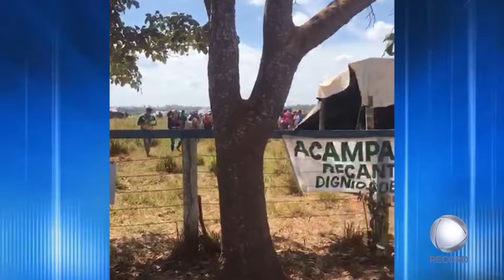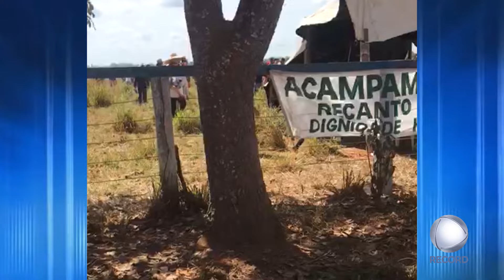INVASAO DE TERRA REGISTRADA EM NOVO MUNDO, POLICIA MILITAR FEZ A DESOCUPAÇÃO DA AREA